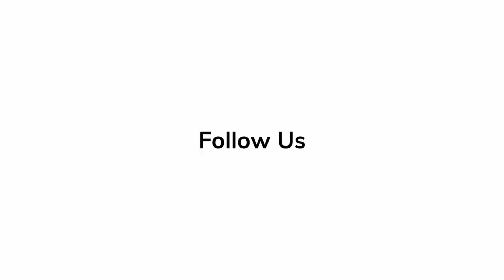Producer Justin Tolley Spills Secrets on 'Unsung Hero' World Premiere